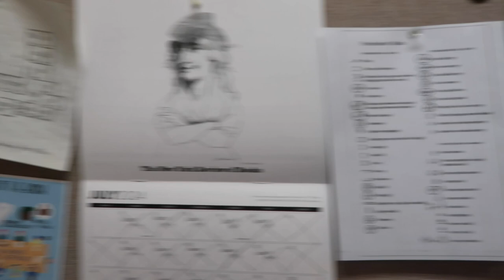wiml: olivia rodrigo concert, accutane, & work 🍒🕯️🧩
another week in my life! this was supposed to be up yesterday, but i had some technical diffiuculties so please ignore that! luv uuuu xxxx

moments in the video!
0:00 hiyah! welcome to the vlog
3:45 morning with london
5:16 goodnight
5:29 making lunch
5:50 morning shed + recap
8:27 leaving for work
9:22 my office at the press!
10:47 thursday
18:50 ACCUTANE
19:53 olivia rodrigo concert
23:10 heading to mo for a family reunion
28:10 farm!
28:25 sunday
30:55 see you next time